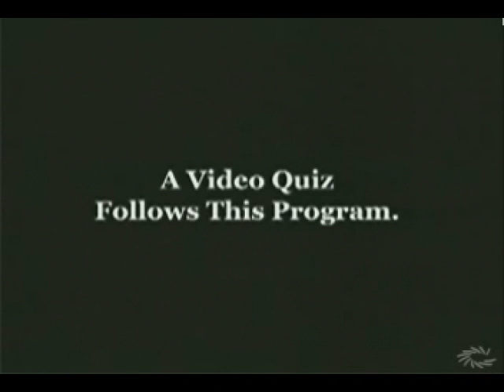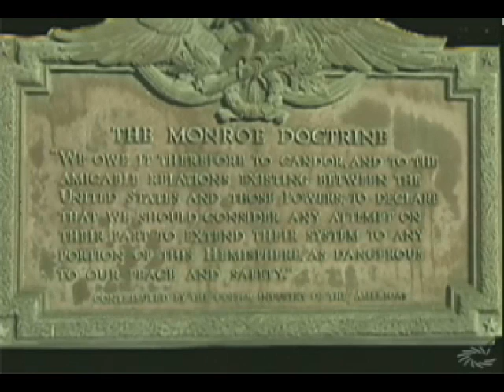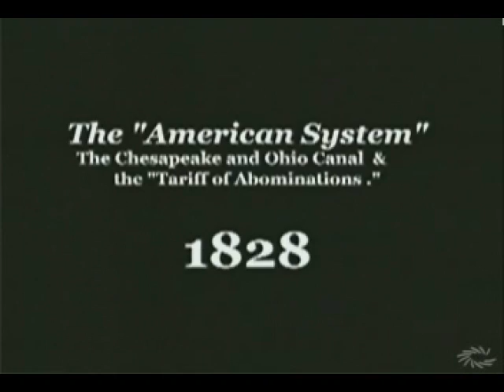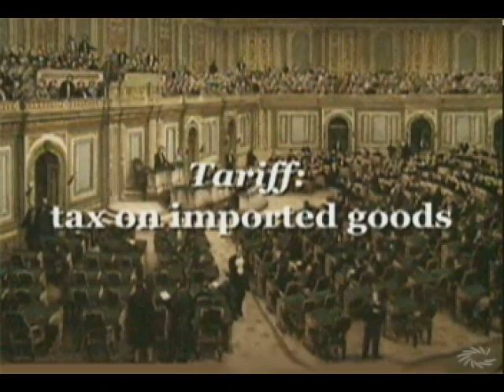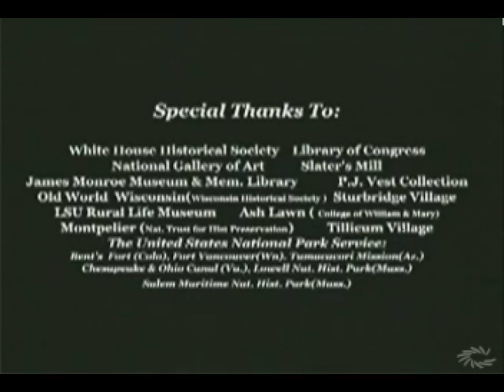AH 5 Era of Good Feelings